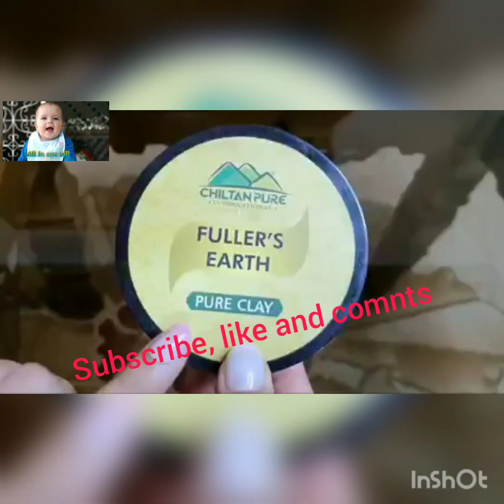Closed large open porse with magical tip remedy & tonar,💄